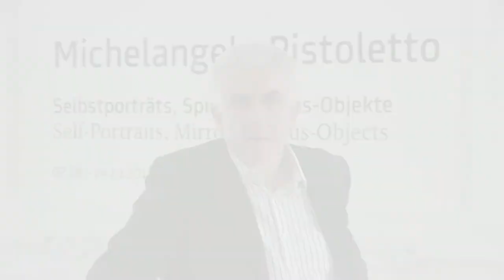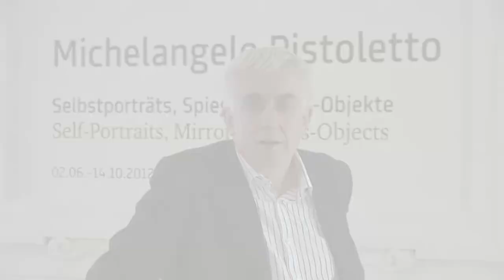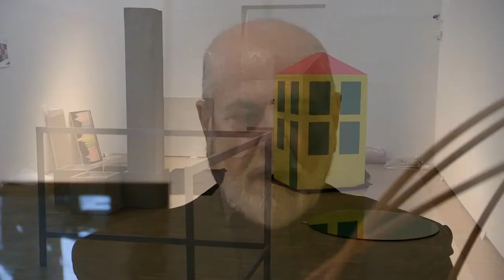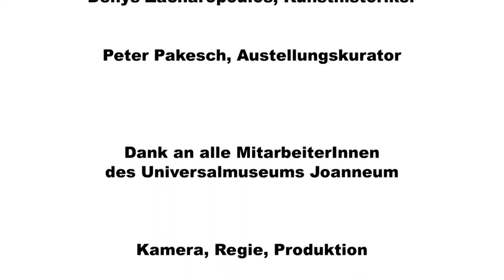Michelangelo Pistoletto, Selbstporträts, Spiegel, Minus-Objekte (Neue Galerie Graz)